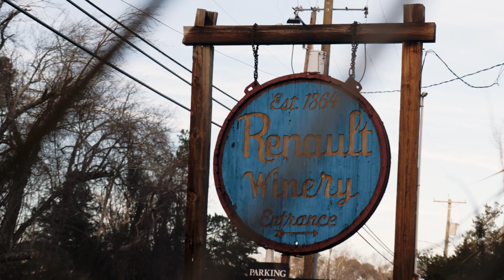Gianna & Tyler Wedding Highlights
Gianna & Tyler |  12.16.23  |   Renault Winery, South Jersey, NJ

6 hours videography coverage + audio of vows & speeches

▬ Social Media ▬▬▬▬▬▬▬▬▬▬▬▬▬▬▬